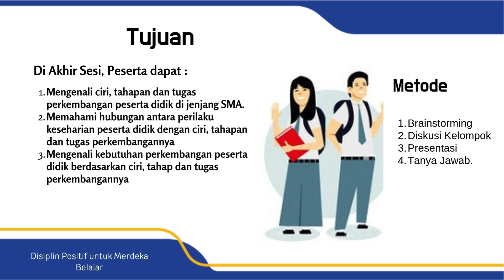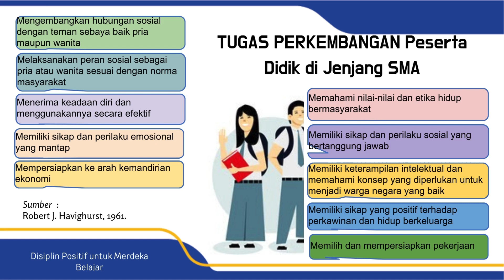Ciri,Tahap dan Tugas Perkembangan Peserta didik di jenjang SMA